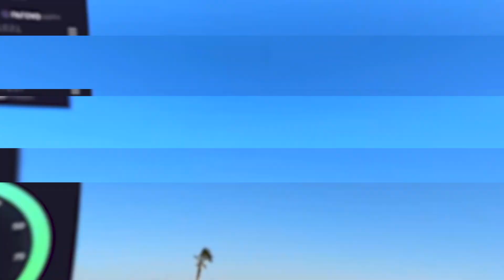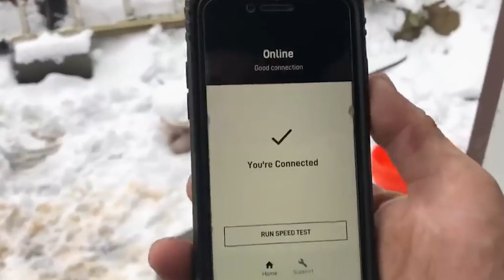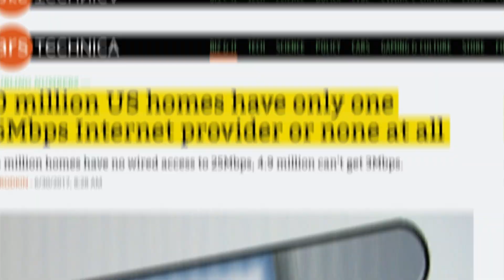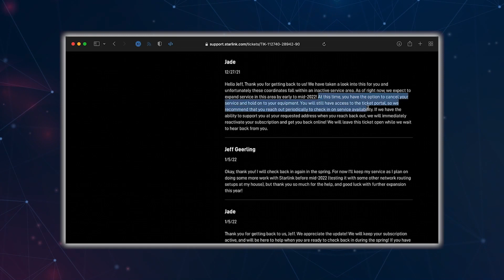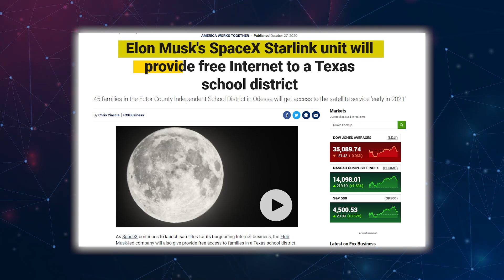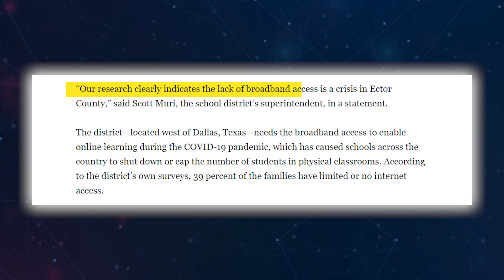IT HAPPENED! Elon Musk Reveals Starlink Will Provide FREE Internet To The World in 2022!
Whenever the topic of electronic vehicles pops up one name just has to show up and we know who that is, one and only Elon Musk! Other than EVs this billionaire is also known for his space exploration company SpaceX which is soaring right now performance-wise. But one other subsidiary of Elon Musk which is not that much talked about is his internet service company Starlink. Even if it is not that much news now, just to let you all know that Elon Musk has a satellite internet-providing company Starlink which has one goal, providing high-speed, low latency internet throughout the globe. And now there is news that he will be providing free internet! Let's have a look at that.